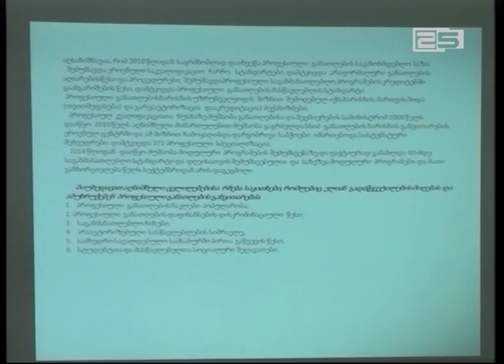პროფესიული სწავლების განვითარებისთვის ბათუმში საერთაშორისო კონფერენცია მიმდინარეობს